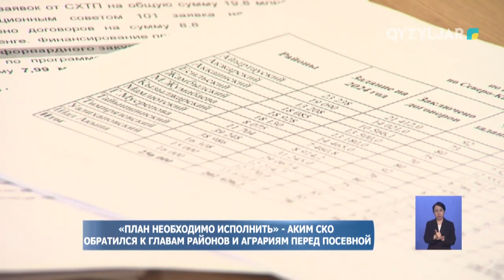«План необходимо исполнить» аким СКО обратился к главам районов и аграриям перед посевной